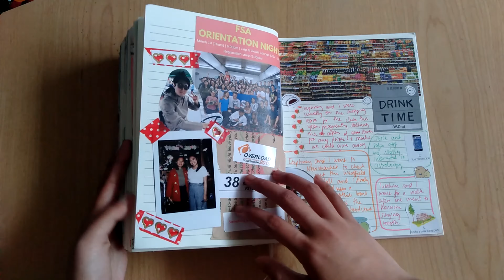2019 Journal Flip-through